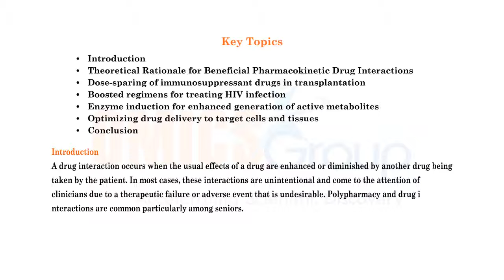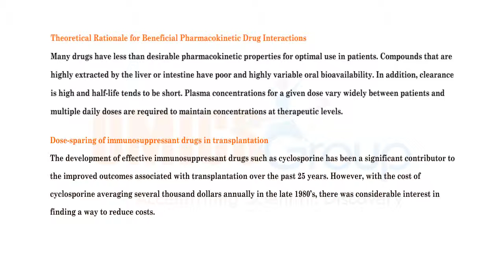OMICS Group Advances in Pharmacoepidemiology & Drug Safety 2167 1052 S1 002